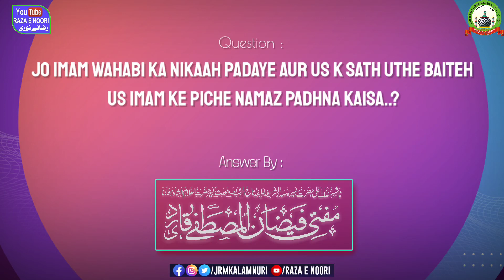Q01 | Jo Imam Wahabi Ka Nikah Padhaye Us Ke Piche Namaz Padhna Kaisa | Mufti Faizan Ul Mustafa Qadri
jrmkalamnuri
JRM Kalamnuri
Jamat Raza E Mustafa Kalamnuri
Razae Noori
Raza E Noori
Maslake Alahazrat
Sadrush Shariah
Sadrush Shariyah Amjadi Ali Azmi
Tajushariah Mufti Akhtar Raza Khan Azhari
Jamiatur Raza
Mufti Asjad Raza Khan Bareilly Shareef
Huzoor Mohaddise Kabeer Mufti Ziya ul Mustafa Qadri
Mufti Salman Raza Khan Bareilly Shareef
Huzoor Gulzare Millat
Mufti Mubarak Husain Qadri Uvasi Shamsi Banarasi
Sufi Kaleem Razvi
Mufti Faizan Ul Mustafa Qadri Misbahi Ghosi Shareef
Paighame Shariat
Islamic Scholar
Sunni Hanfi Razvi bareilvi
Amjadi
Misbahi
Aleemi
Alimi
Markazi
Jamaee